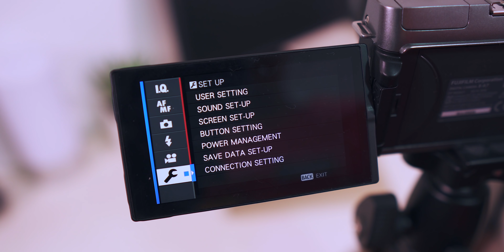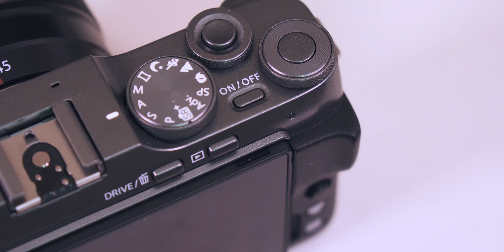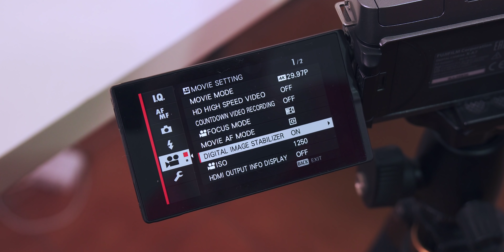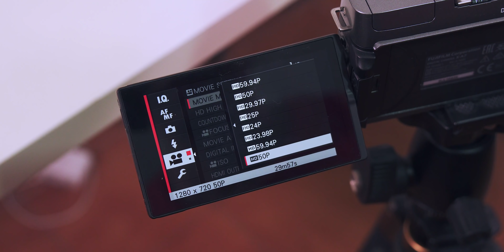WORTH Dibeli Gak Sih? - Review Fujifilm XA7 (Video Test, Camera Test)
Review lengkap Mirorrless entry level Fujifilm X-A7 Indonesia. Layar gede bertouch screen n bisa flip. Perekaman video up to 4K 30 FPS. So.. apa bagusnya? Begini video test serta camera testnya.